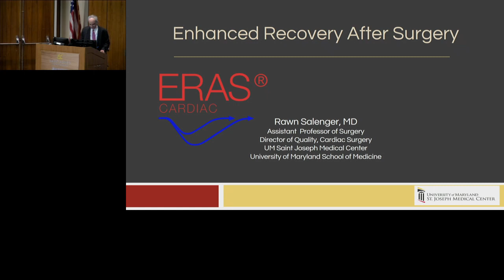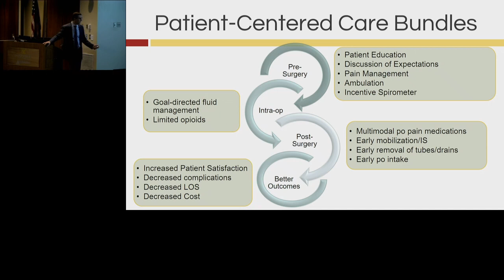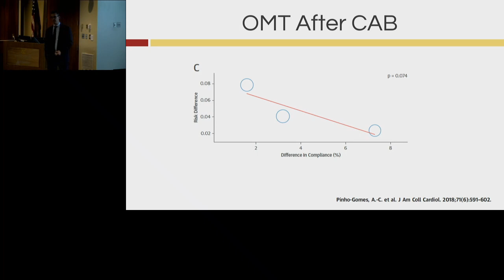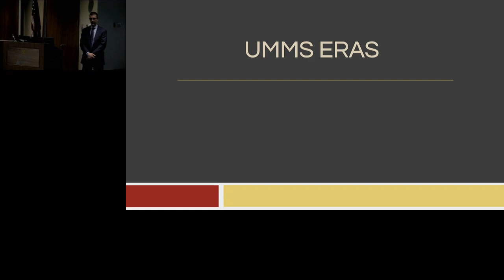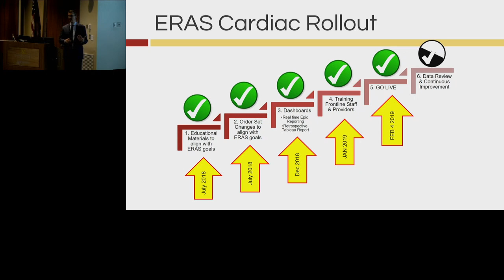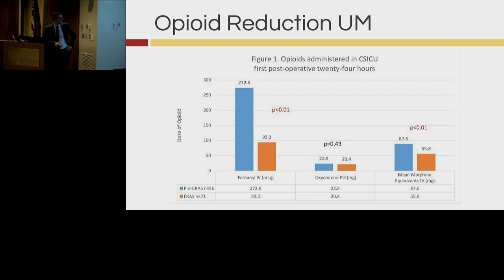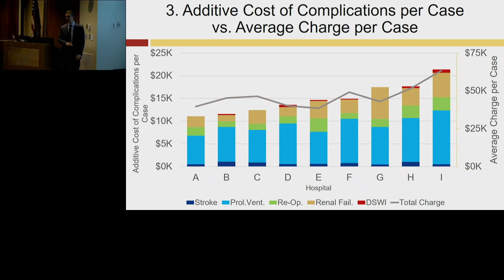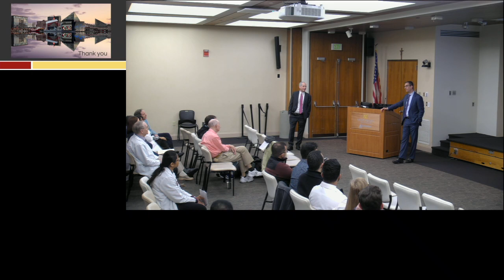Cardiac Surgery “Enhanced Recovery After Surgery Program”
UM St. Joseph's Cardiac Surgery  “Enhanced Recovery After Surgery Program” which allows patients to recover more quickly and with less opioid use.